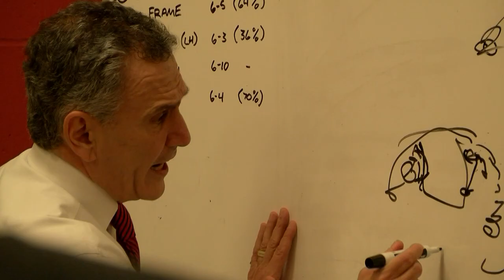Pittsburgh City Game 2018 | Duquesne vs. Pitt Highlights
Highlights from the 2018 City Game featuring Duquesne vs. Pitt in PPG Paints Arena in Pittsburgh, PA on November 30, 2018.

Big thanks to Adam Milyak for helping shoot this video, and to Erik Kaminski and Sydney Bauer for making this possible!

This video was shot using:
Canon 5D Mark III and a Sony HD NXCAM